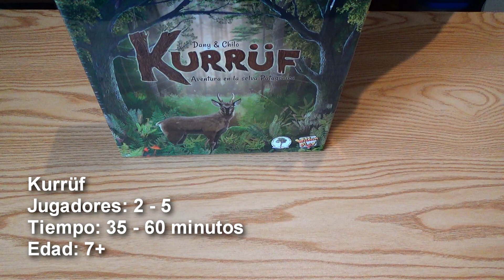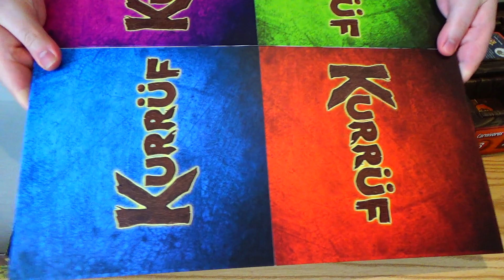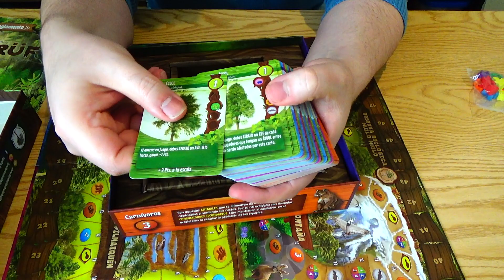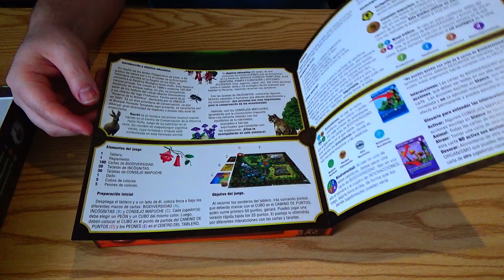Unboxing - Kurrüf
¡Nuevo Unboxing en Diluvio Lúdico!

Hoy llega un juego Made in Chile. Se trata de Kurrüf, donde seremos parte de  las interacciones ecológicas que producen las especies que habitan la reserva, lidiando con factores ambientales y humanos que afectan los ecosistemas, siendo ayudado incluso por los sabios consejos Mapuche que guiarán nuestro camino. Pronto su video con comentarios y cómo jugar.

::: Kurrüf :::
Jugadores: 2 - 5
Tiempo: 35 - 60 minutos
Edad: 7+
Diseñado por: Chilo Varela, Dany Varela
Ilustrado por: Chilo Varela, Dany Varela
Publicado por: Within Play